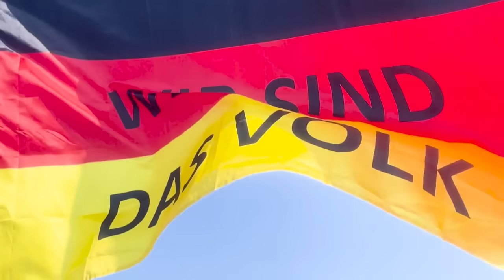AfD-Wahlkampfabschluss in Erfurt: Höcke hofft auf "historische Zäsur" | AFP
In Erfurt hat der thüringische Landesverband der AfD seine Wahlkampf-Abschlusskundgebung abgehalten. Begeisterte Zuschauer skandierten "Ostdeutschland", während AfD-Landeschef Björn Höcke dazu aufrief, das "Kartellparteiensystem der Bundesrepublik Deutschland" implodieren zu lassen.